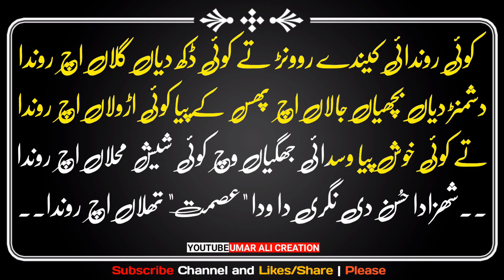Best_Dhora_status_